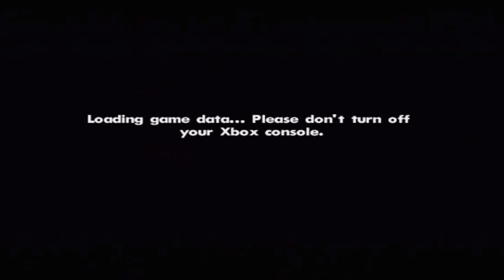Let's Play GTA San Andreas - Take Out The Fake Casino Chip Factory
Yeah! No one steals money from my casino